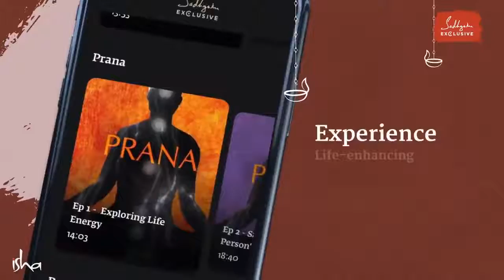How To Watch Sadhguru Exclusive for Free? | Guruvin Madiyil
Sign up for the free 3-Day trial of Sadhguru Exclusive, and get unlimited access to all videos on the platform - for free!